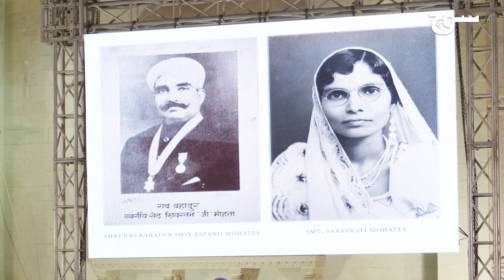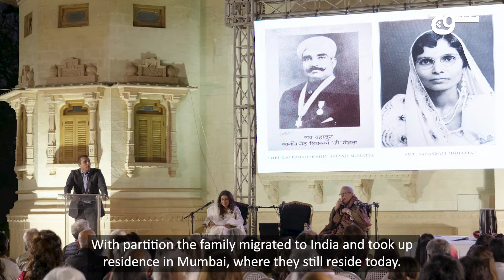History of Mohatta Palace | Founder's Family Member Visited | Soch Reports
"Karachi's historic building, Mohatta Palace, was built by Hindu merchant Shivratan Mohatta in 1927, but he moved to India during the partition of India. After 76 years had passed, his great-grandson Satvik Mohatta visited Karachi and toured the palace. what were his impressions on this occasion?

کراچی کی تاریخی عمارت موہٹا پیلیس ہندو بیوپاری شیورتن موہٹا نے 1927 میں تعمیر کروائی، لیکن تقسیم ہند کے ساتھ وہ انڈیا چلے گئے۔ 76 برس بیت جانے کے بعد ان کے پرپوتے ستویک موہٹا نے کراچی پہنچ کر اس محل کا دورہ، اس موقع پر ان کے تاثرات کیا تھے، جانیے اس وڈیو میں۔